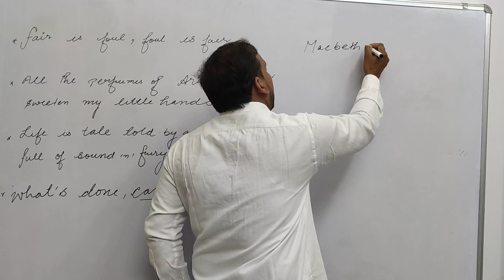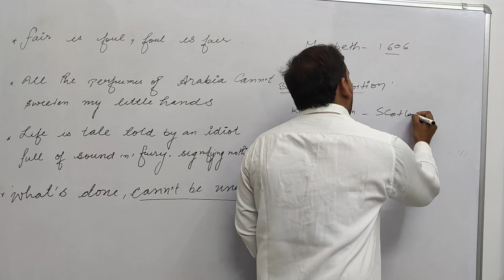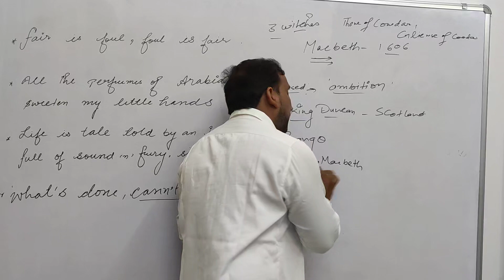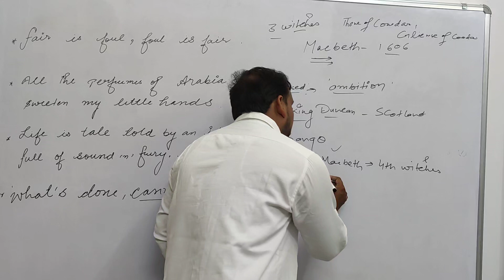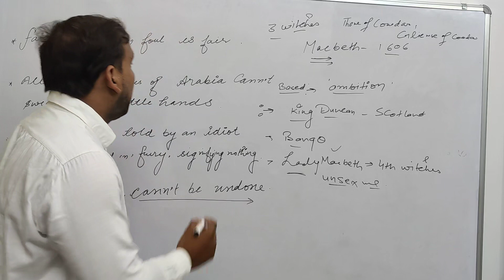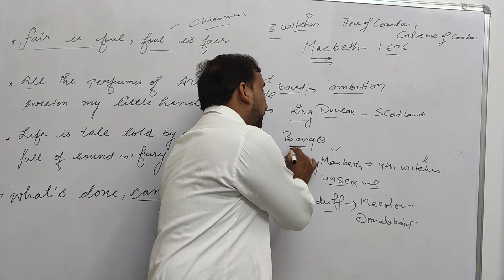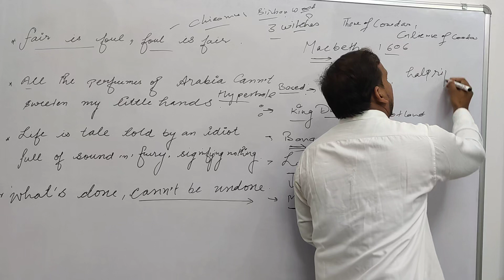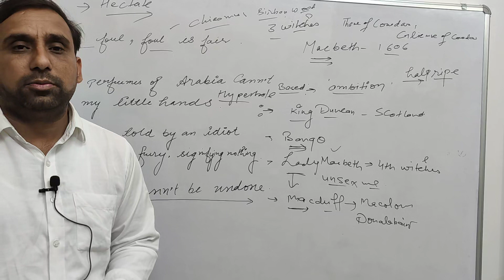macbeth by William Shakespeare//macbeth play//macbeth summery in Hindi//macbeth story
macbeth by William Shakespeare//macbeth play//macbeth summery in Hindi//macbeth story//macbeth act 1//##